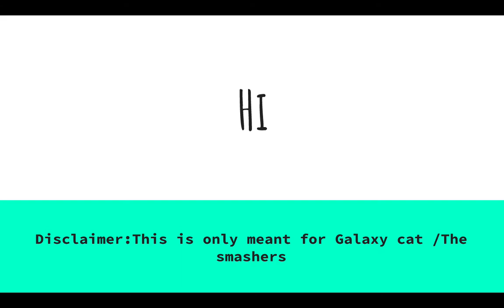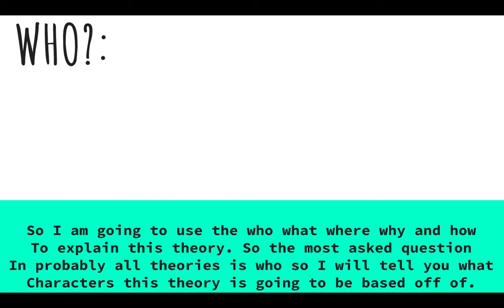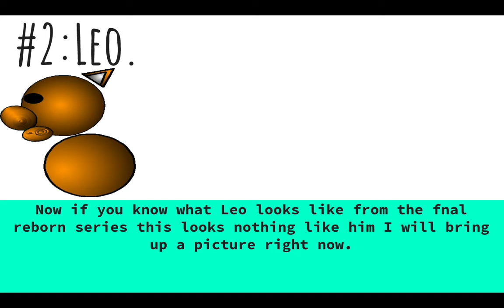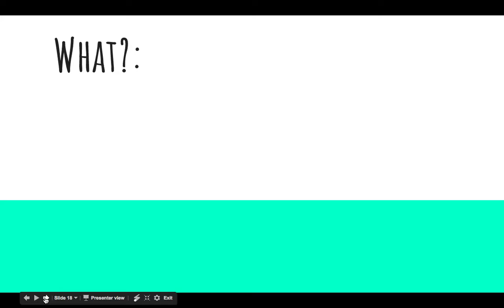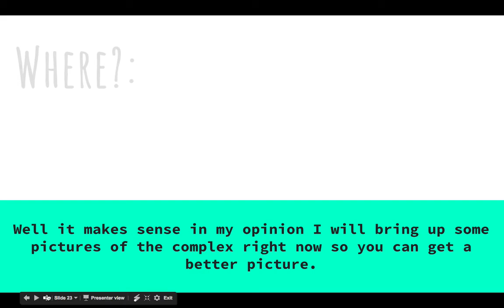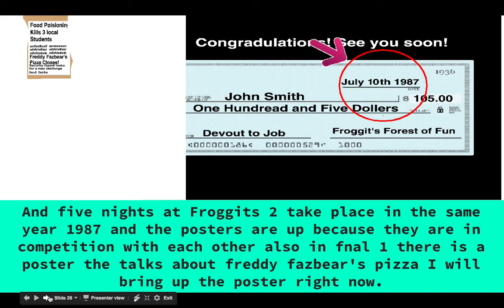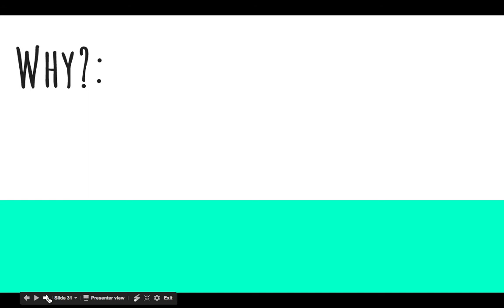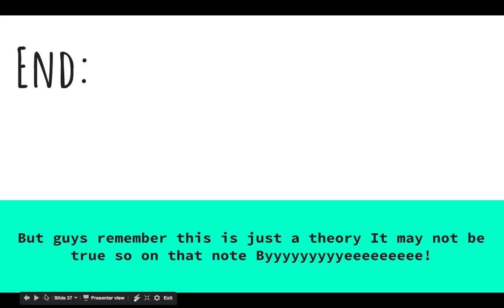I AM STILL HERE!!!-Theory Time One Fnal Reborn 3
Today I am Doing my first theory on a game called five night's at leos here is the link to the game my scratch account and my youtube channel